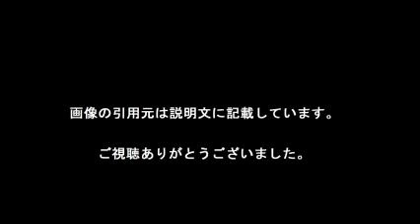三浦友和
【引用元画像】
00:00:00.00 → ・三浦友和 - Wikipedia

00:00:10.91 → ・【金髪も似合うおじさま】三浦友和の家族をまとめてみた 【山口百恵、子供 ...

00:00:21.82 → ・Amazon.co.jp： 相性: 三浦 友和: 本

00:00:32.73 → ・三浦友和 - Yahoo!検索（人物）

00:00:43.64 → ・三浦友和 - 映画.com

00:00:54.55 → ・山口百恵さんと三浦友和の息子たち…祐太朗と貴大のちがい - ライブドア ...

00:01:05.45 → ・三浦友和さんのふぁんぺーじ

00:01:16.36 → ・三浦友和とは - はてなキーワード

00:01:27.27 → ・三浦友和、暴力＆抑圧で家族が崩壊へ…『葛城事件』衝撃の予告編公開 ...

00:01:38.18 → ・山口百恵の2013最新画像！三浦友和とグアム旅行 - YouTube

【関連動画】
・ぴったんこカン・カンスペシャル  佐藤浩市 三浦友和 榮倉奈々 マギー 渡辺真起子 160506

三浦友和 息子
三浦友和 子供
三浦友和 映画
三浦友和自宅住所
三浦友和 cm
三浦友和 長男
三浦友和 年齢
三浦友和 昔
三浦友和自宅